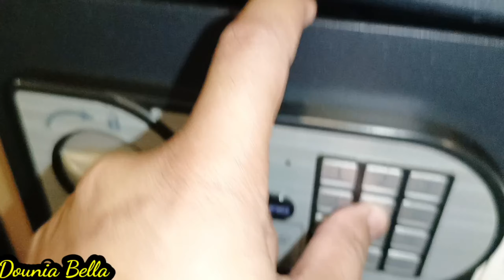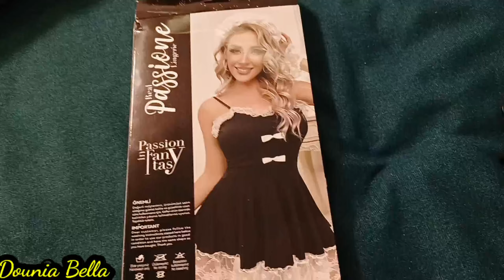غنشارك معاكم دوش ديالي ياالبنات أماإحساس درت ليه مفاجآة لبست كسيوةسيكسي صدمتومسكين بقى غير حال فمو😱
رابط الفيديو كليب دأغنيتي  10 مليون